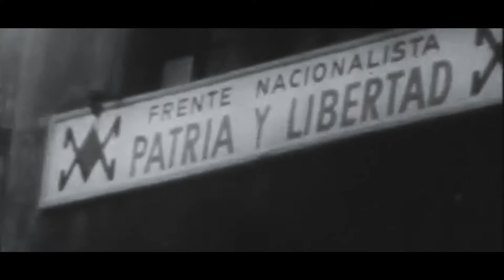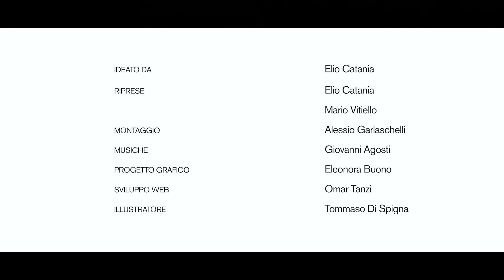Sopra il vostro Settembre | Ep.3 "La primavera cilena"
La vittoria con maggioranza relativa di Unidad Popular alle elezioni del 1970, la strategia della tensione del settembre-novembre e l'omicidio di René Schneider, la nomina di Salvador Allende presidente.

"Sopra il vostro Settembre": documentario indipendente a puntate sulla storia del Cile, dagli anni '60 a oggi, passando per i 1000 giorni di Salvador Allende presidente e la dittatura militare di Augusto Pinochet. Attraverso le voci e le memorie di Lucy, Hector, Sergio e David, i protagonisti di questa Storia.

Montaggio di Alessio Garlaschelli
Musiche di Giovanni Agosti
Progetto grafico di Eleonora Buono
Intervista di Elio Catania e Askapen Mario